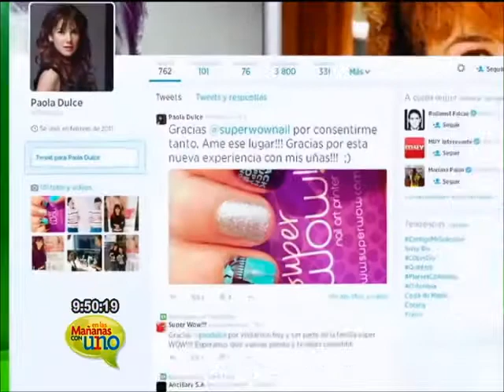Paola Dulce habló de su vida en la actuación, la música y el teatro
Una de las co-protagonistas de la exitosa serie de internet Susana y Elvira estuvo en el sillón rojo de la suerte. Paola Dulce nos habló de sus nuevos proyectos con radio chiqui.